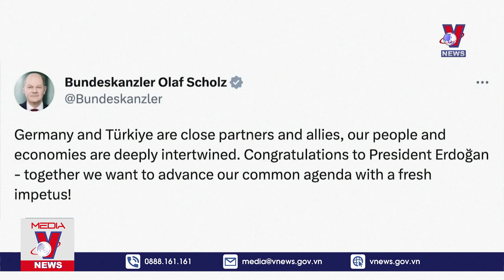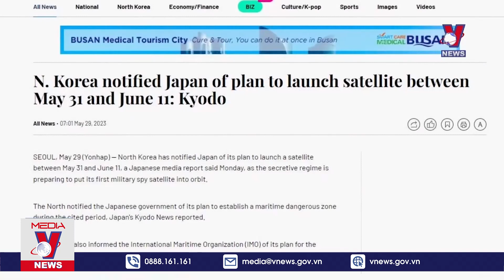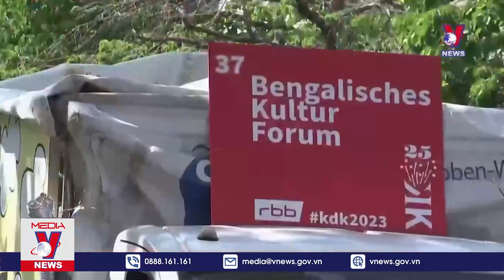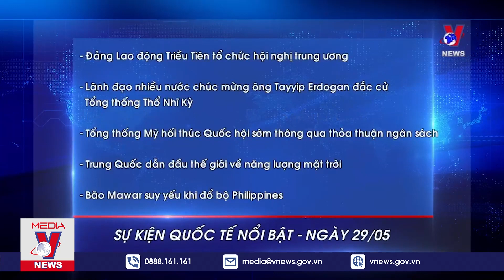Thời sự 10h sáng ngày 29/5.Làn sóng đình công tại Anh chưa hạ nhiệt,Quốc vương Oman thăm Iran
VNEWS - Bản tin thời sự 10h cập nhật tin tức 24h, thời sự mới nhất sáng hôm nay 29/5/2023:

Hội đồng bầu cử Thổ Nhĩ Kỳ xác nhận ông Erdogan giành chiến thắng
Quốc vương Oman thăm Iran
Truyền thông: Triều Tiên thông báo kế hoạch phóng vệ tinh
Làn sóng đình công tại Anh chưa hạ nhiệt
Ấn Độ gia tăng nhu cầu du lịch nước ngoài
Nước biển ở Venice đổi thành màu xanh huỳnh quang
Độc đáo lễ hội văn hóa tại thủ đô nước Đức
Phong cách sống 2805